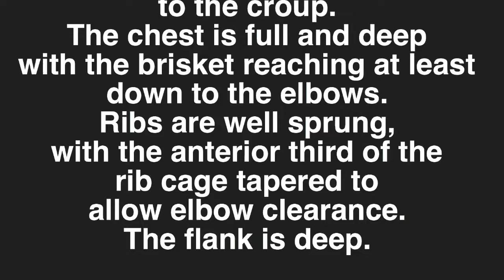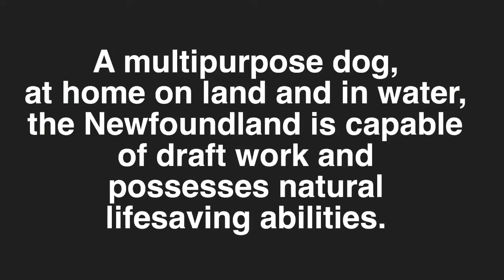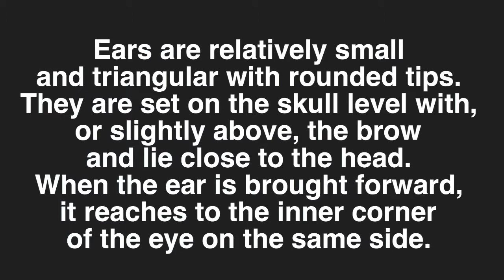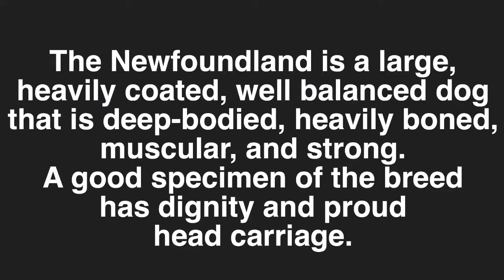Meet the Newfoundland Dog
Notta Bear newfoundlands breed standard